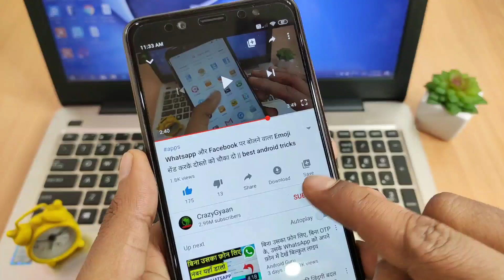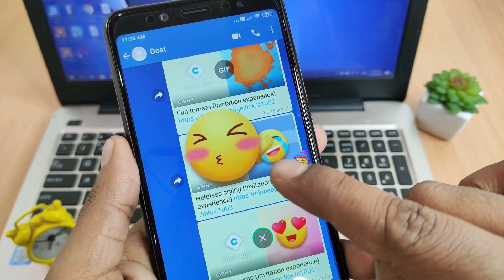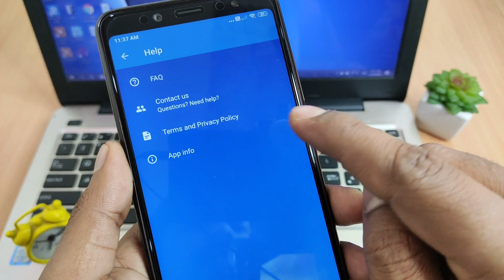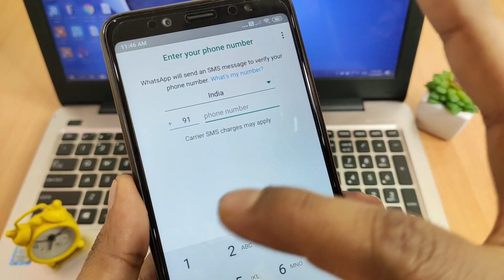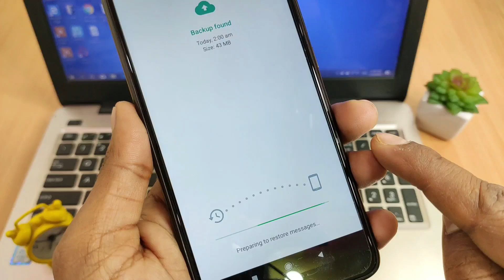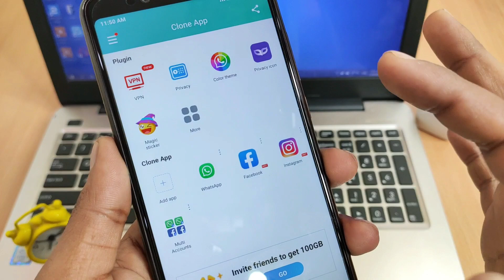How to enable Whatsapp Colorful Theme 2021 Super Best Trick